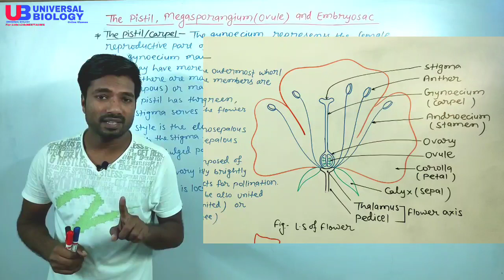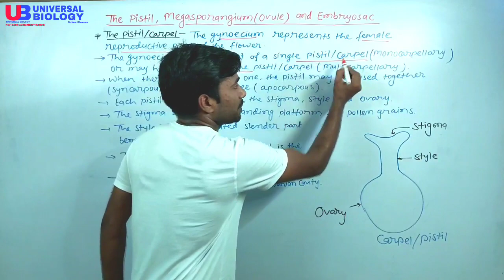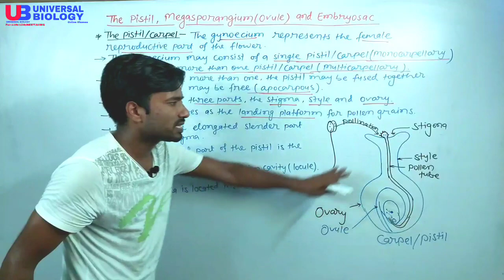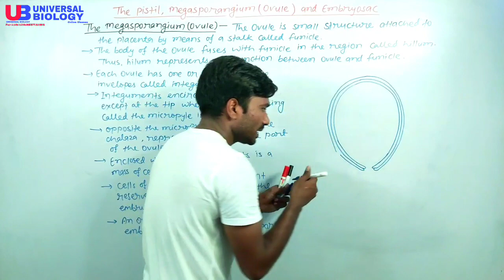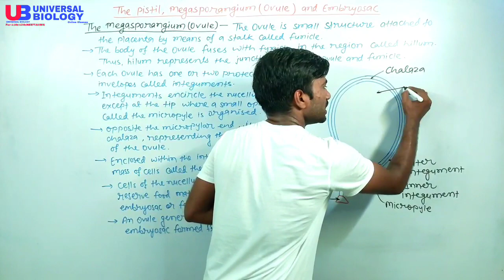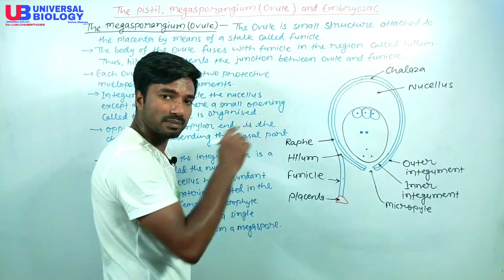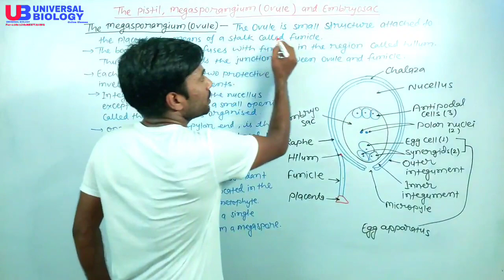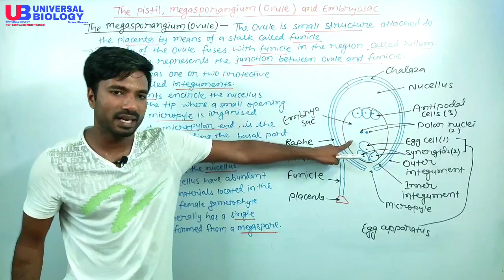Sexual Reproduction in Flowering Plants Lecture-4 || Pistil or Carpel || Megasporangium or Ovule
1 The Pistil or Carpel
2 Megasporangium or Ovule

PISTIL OR CARPEL:-
The gynoecium represent the female reproductive part of the flower. The gynoecium may consist of a single pistil ( Monocarpellary ) or may have more than one pistil ( Multicarpellary ). When there are more than one, the pistil may be fused together (Syncarpous) or may be free (Apocarpous). Each pistil has three parts, the stigma, style and ovary. The stigma serves a landing platform for pollen grains. The style is the elongated slender part beneath the stigma. The basal bulged part of the pistil is the ovary. Inside the ovary is the ovarian cavity ( Locule ). The placenta is located inside ovarian cavity.

THE MEGASPORANGIUM OR OVULE:-
The ovule is small structure attached to the placenta by means of a stalk called funicle. The body of the ovule fused with funicle in the region called hilum. Thus, hilum represents the junction between ovule and funicle. Each ovule has one or two protective envelopes called integuments. Integuments encircle the nucellus except at the tip where a small opening called the micropyle is organised. Opposite the micropylar end, is the chalaza, representing the basal part of ovule. Enclosed within the integuments is a mass of cells called the nucellus. Cells of the nucellus have abundant reserve food materials located in the nucellus is the embryosac or female gametophyte. An ovule generally has a single embyosac formed from a megaspore.

UniversalBiology
Universal Biology

UNIVERSAL BIOLOGY FOR NEET/AIIMS BY ANANAD KUMAR